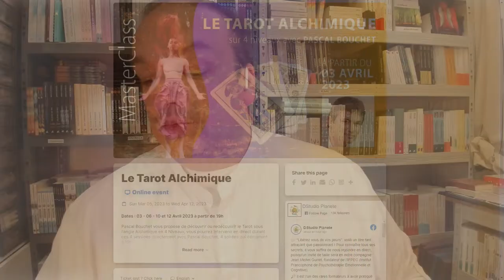Le tarot alchimique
Nous vous proposons de découvrir ou redécouvrir le Tarot sous l'angle Alchimique en 4 niveaux, au sein d'une formation de 4 soirées au cours de laquelle vous pourrez intervenir directement aux côtés de Pascal Bouchet, votre accompagnateur !

Pour vous présenter au mieux ce cursus en 4 sessions, rien de tel qu'une émission dédiée ! Pour en savoir plus sur ce temps fort alchimique, rendez-vous sur le lien ci-après, où vous pourrez y trouver aussi l'ensemble du programme, des modalités d'inscriptions et des mentions légales

Pour assister cette émission de taille, nous vous donnons rendez-vous ce Mercredi 15 Mars dès 20h sur votre chaîne DStudio, en compagnie de Didier et de notre très cher invité Pascal Bouchet !